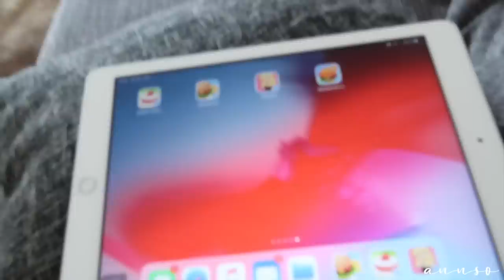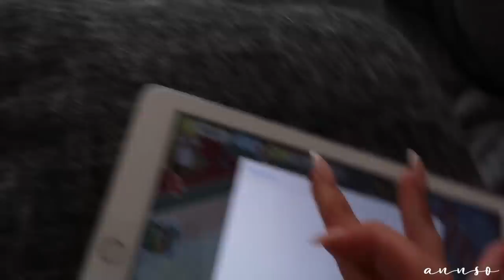VLOG: neuer Hometrainer (Pelotonbike), 1. Impfung, Designer Bag Dupes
hey friends!!